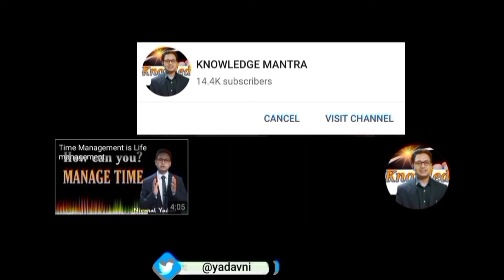Tomorrow never comes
किसका इंतज़ार कर रहे मेरे भाई? कल कभी नही आता।